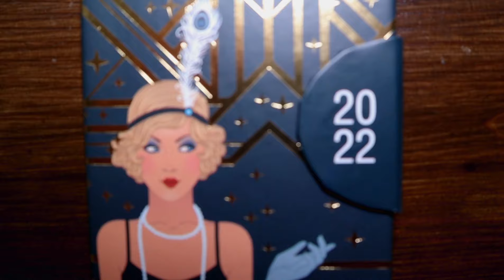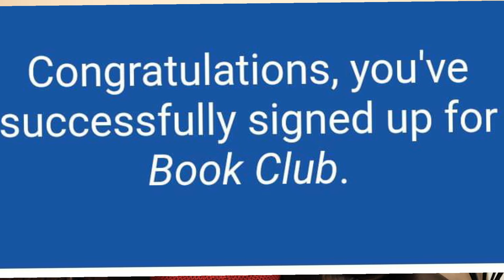30 lucruri pe care să le faci anul acesta + GIVEAWAY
La mulți ani! Un 2022 cu bucurii și împliniri sufletești!

În fiecare an, la cumpăna între ani, ne facem rezoluții, dar dacă totuși sunteți în lipsă de inspirație vă vin în ajutor cu 30 de lucruri pe care le puteți încerca anul acesta!
De asemenea vă invit să vă înscrieți la GIVEAWAY-ul realizat de mine!
Mult succes!

Reguli concurs:

2. Răspunde la întrebarea: Care dintre cele 30 de sugestii propuse de mine îți fac cu ochiul?

Concursul se desfășoară în perioada 1-12 ianuarie, câștigătorul îl voi extrage în data de 13 ianuarie cu ajutorul platformei: simpliers.com
Premiul constă în Agenda 2022 Andreea Raicu, Minte și corp în armonie!
Costurile de expediere vor fi suportate de mine!
Concursul se desfășoară pe teritoriul României!
Prin participarea la concurs îți dai acordul cu prelucrarea datelor!
De asemenea tind să precizez că nu are nicio afiliere cu YouTube.